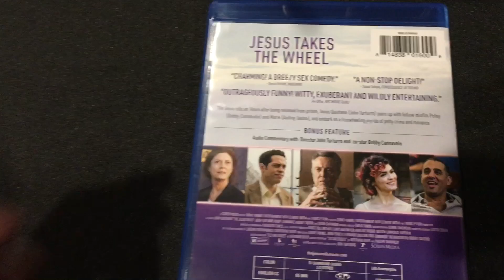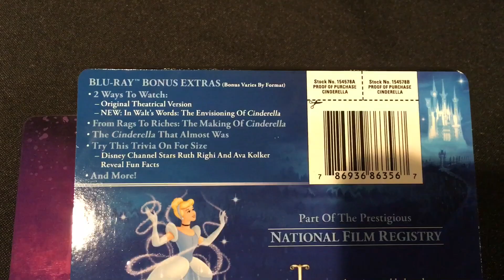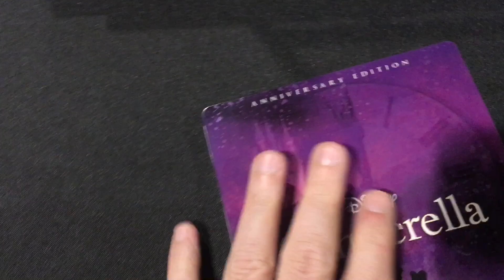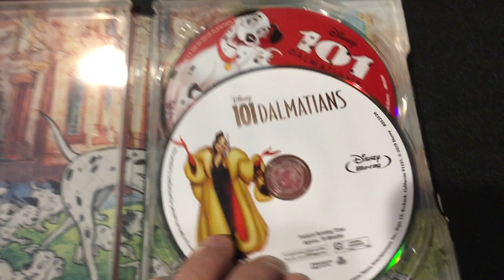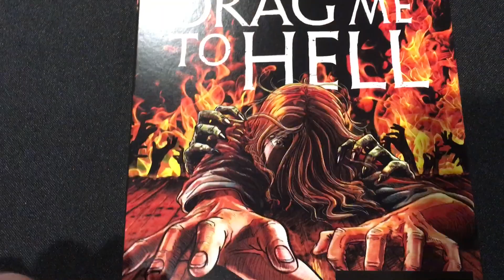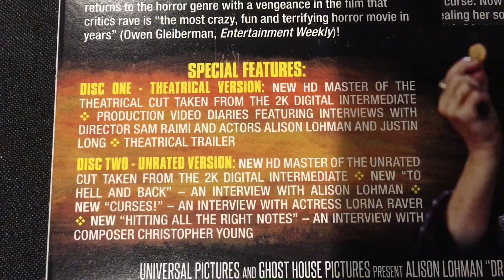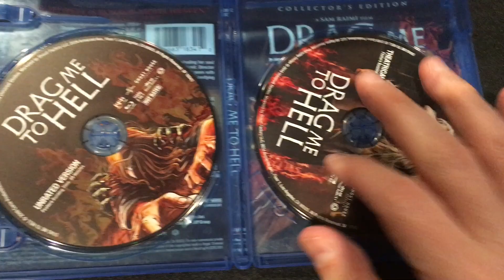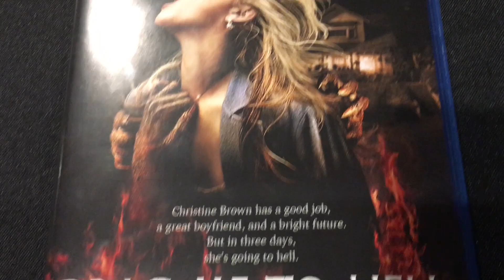Movie Haul: Collector’s Editions & Steelbooks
Let’s crack into some Mercari and Best Buy pickups!